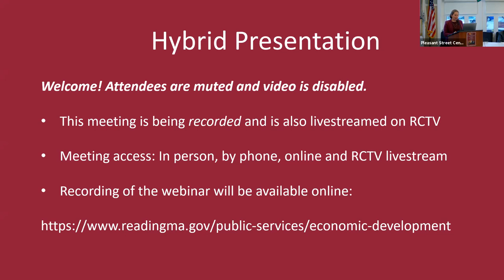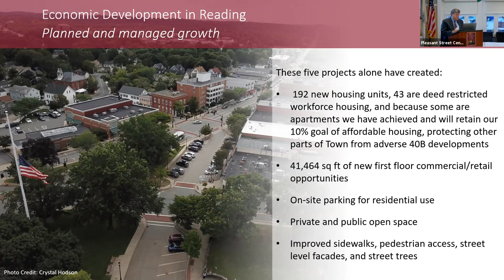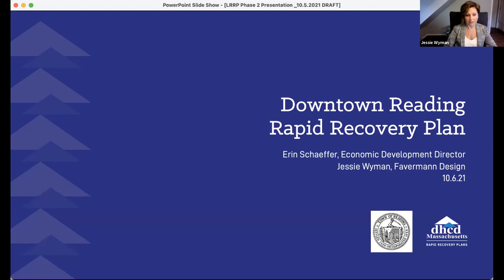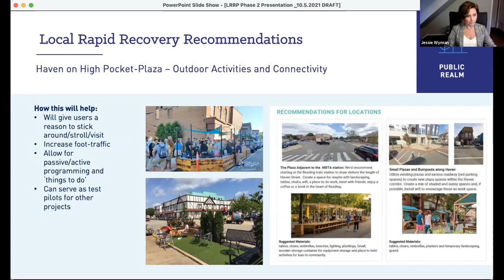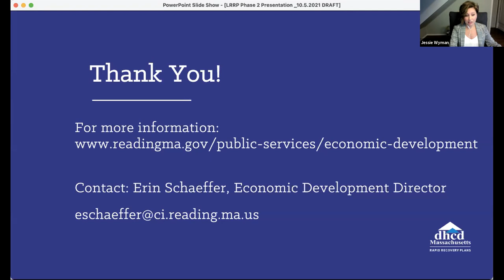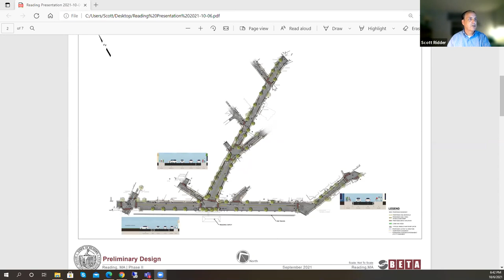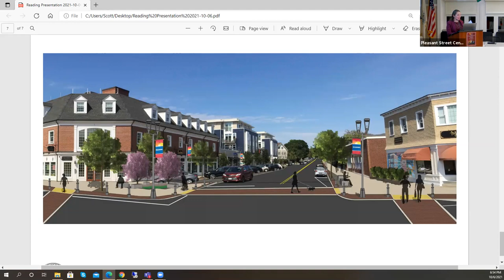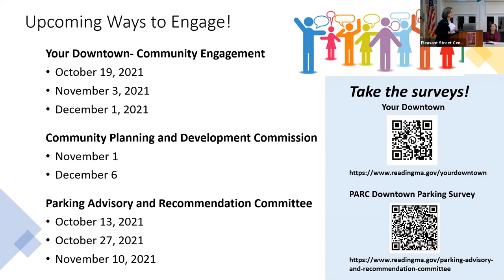Economic Development Summit 10-06-2021